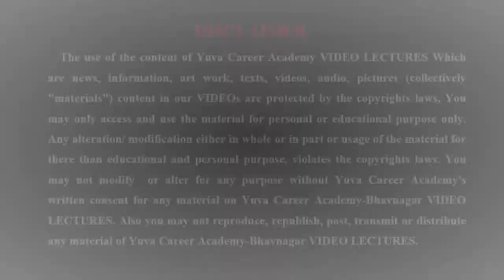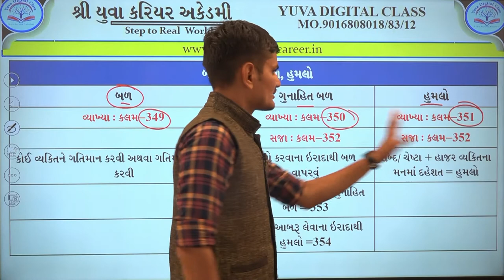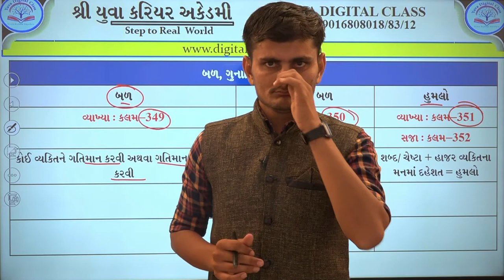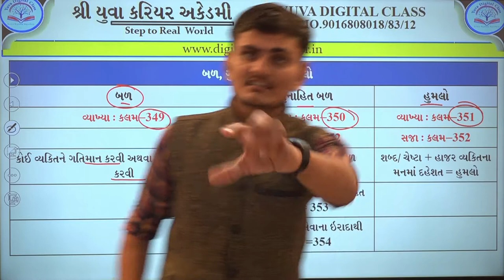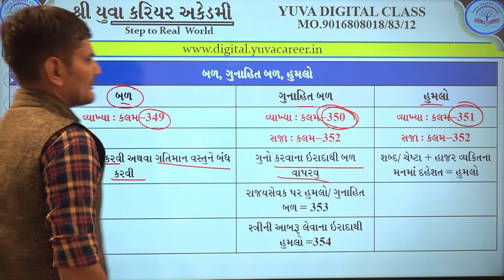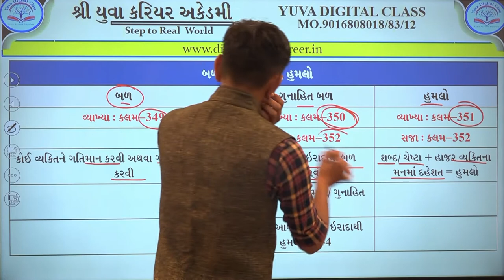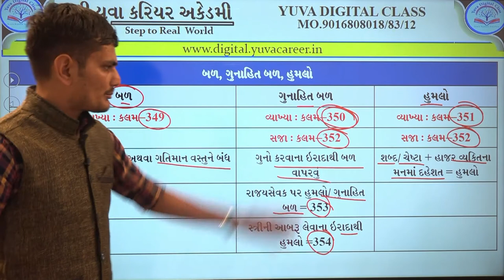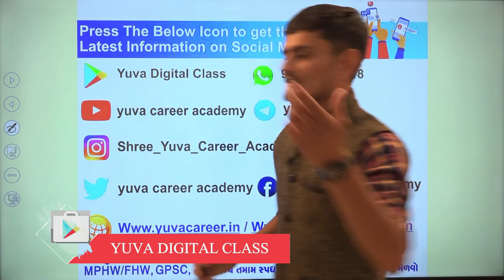KAYADO કડકડાટ કાયદો સીરીઝ 21 BY YUVA CAREER ACADEMY BHAVNAGAR 9016808018